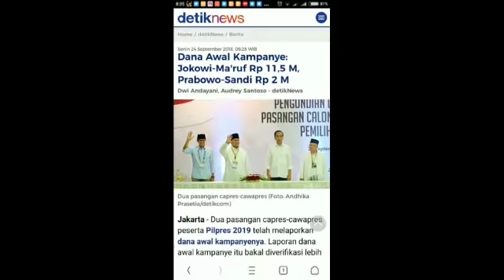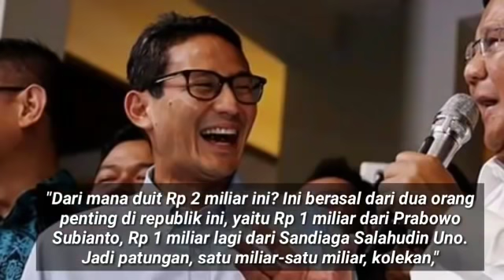BANDINGKAN;DANA AWAL KAMPANYE JOKOWI DAN PRABOWO;SELISIH 5XLIPAT;TKN;BPN;TIMSES;SANDIAGA UNO;MA'RUF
Dana Awal Kampanye: Jokowi-Ma'ruf Rp 11,5 M, Prabowo-Sandi Rp 2 M
Dwi Andayani, Audrey Santoso - detikNews

Dua pasangan capres-cawapres (Foto: Andhika Prasetia/detikcom)
Jakarta - Dua pasangan capres-cawapres peserta Pilpres 2019 telah melaporkan dana awal kampanyenya. Laporan dana awal kampanye itu bakal diverifikasi lebih lanjut oleh KPU.

"Calon presiden dan wakil presiden juga telah menyampaikan laporan awal dana kampanye pada KPU," kata Komisioner KPU, Hasyim Asyari, di kantor KPU, Jl Imam Bonjol, Jakarta Pusat, Minggu (23/9/2018).

Baca juga: Dana Awal Kampanye Jokowi-Ma'ruf Rp 11,9 Miliar

Berikut daftar laporan dana awal kampanye berdasarkan nomor urut capres-cawapres:

01. Joko Widodo (Jokowi)-Ma'ruf Amin: Rp 11,9 miliar;

02. Prabowo Subianto-Sandiaga Uno: Rp 2 miliar.

Baca juga: Dana Awal Kampanye Prabowo-Sandi Rp 2 Miliar

Timses Jokowi-Ma'ruf mengatakan besaran dana Rp 11,9 miliar tersebut berasal dari sumbangan partai politik koalisi dan perusahaan. Dana kampanye sebesar Rp 8,5 miliar ada di kas rekening khusus, sementara Rp 3,4 miliar dana yang diperuntukan membeli barang dan kas tim kampanye.

"Saldo awal per 20 September 2018 sampai 22 September 2018 tercatat total Rp 11,9 miliar," kata Sekjen PDI Perjuangan Hasto Kristiyanto.

Sementara itu, timses Prabowo-Sandi mengatakan dana Rp 2 miliar itu berasal dari duit pribadi pasangan calon. Prabowo dan Sandi masing-masing menyumbang Rp 1 miliar.
"Dari mana duit Rp 2 miliar ini? Ini berasal dari dua orang penting di republik ini, yaitu Rp 1 miliar dari Prabowo Subianto, Rp 1 miliar lagi dari Sandiaga Salahudin Uno. Jadi patungan, satu miliar-satu miliar, kolekan," ujar Jubir Tim Kampanye Prabowo-Sandi, Dahnil Anzar Simanjuntak